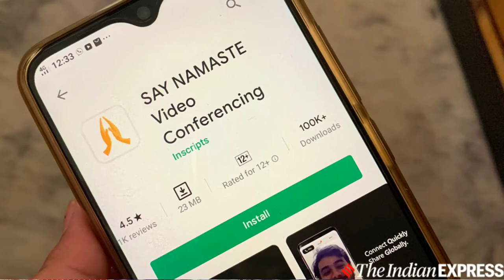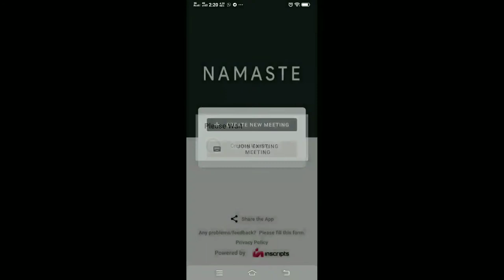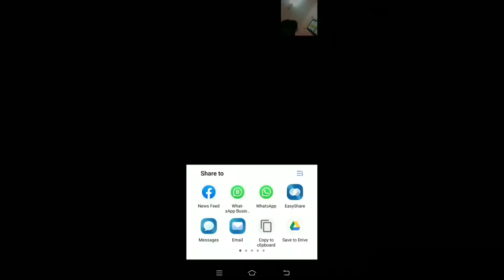Say Namate Meeting App How To Use? mede in india confrance app!! ഇന്ത്യൻ നിർമ്മിത മീറ്റിങ്ങ് App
Last week, the government of India had launched a new ‘Innovative Challenge’ urging startups to participate and build the country’s own video-conferencing application. It announced a prize money of Rs 1 crore for anyone who is able to come up with a secure video calling platd. Soon after the announcement several reports claimed that the Government of India has officially launched its video conferencing platform called Say Namaste.

What is Say Namaste?

Contrary to what reports claim, Say Namaste is not an app but a video conferencing platform. Moreover, it wasn’t developed by the government of India. The platform is built by Inscripts, a Mumbai-based web application and software development firm.

“MyGovFactCheck of the Day: A news saying that the Government has launched a video conferencing tool ‘NAMASTE’ to take on ‘unsafe’ Zoom is FAKE! Don’t believe such misinformation! Stay Informed, Stay Safe! IndiaFightsCorona,” a tweet from GoI clarified.

WATCH Zee Business TV LIVE Streaming Online

It is an online tool that can be accessed by visiting saynamaste.in/ on your web browser. The developers have launched an iOS app but there is no update on the Android version.

- Go to saynamaste.in.

- You will have two options: create new meeting and join existing meeting.

- Choose the option depending upon your need.

- Creating meeting id allows you to create a meeting ID and send it to people have to have the meeting with.

- If you have received a id, you can select join a meeting.

- This will require you to enter your name, the meeting ID and the meeting code sent by the host.

The platforms claims that it has “crossed 100,000 users and 25,000 meetings in less than 48 hours.” The platform is currently in beta. The website further state, “Lakhs of Indians are currently using NAMASTE and hence you may face some temporary connectivity issues. Thank you for your support!”